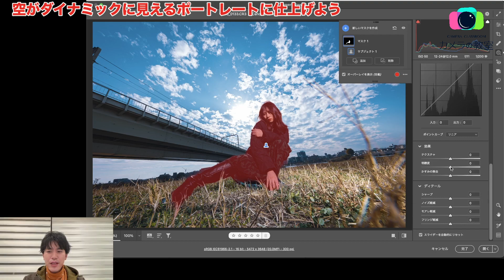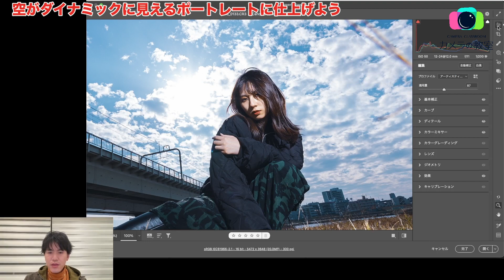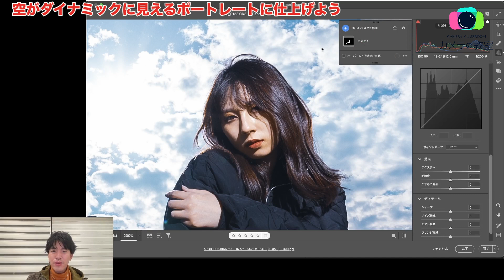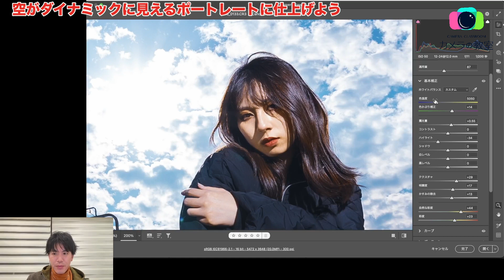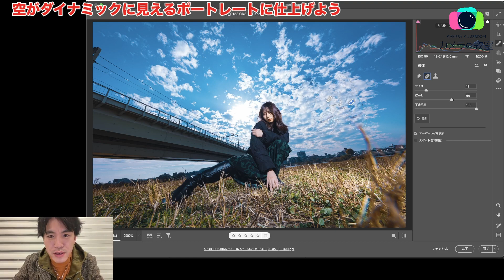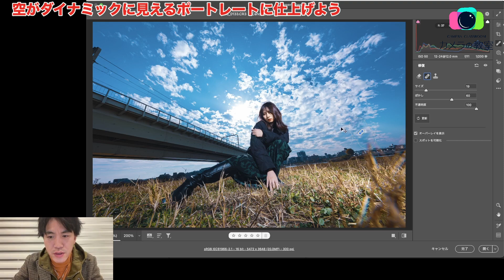【レタッチ解説Vol.4】ダイナミックなイラストチックな空に仕上げてみよう！【ポートレート】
カメラの教室

楽しいから始められる​ポートレート写真教室

カメラの教室の前身となるMGRA写真教室が始まってから10年、
写真を楽しむ事を大切に1000回以上の写真教室を開催してきました。
アットホームな雰囲気ながら講座内容は本格的！
メキメキ写真が上手くなっちゃいます♫